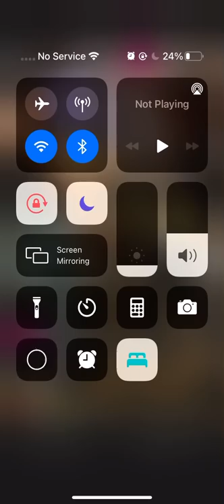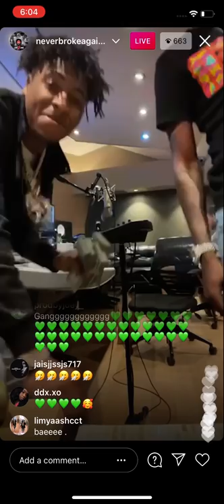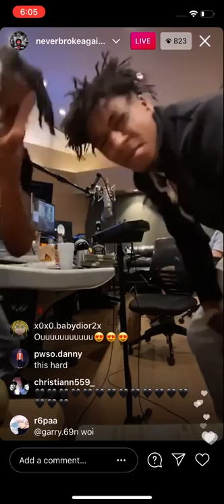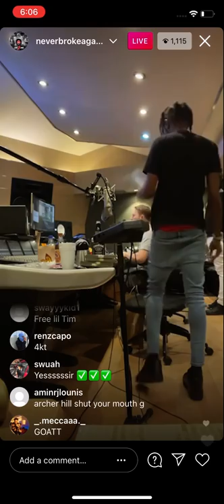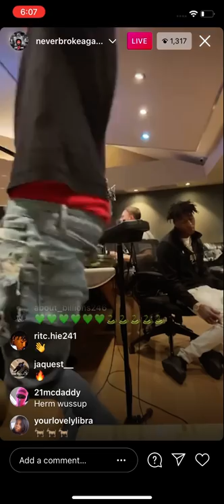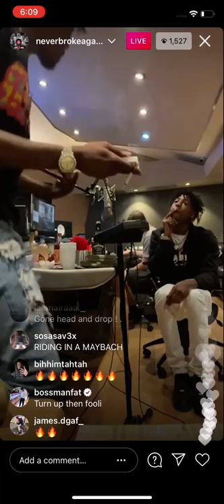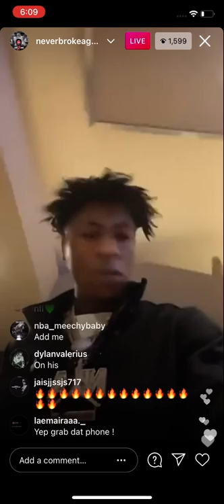NBA youngboy on live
NBA youngboy ig live

Nba_ewol :instagram